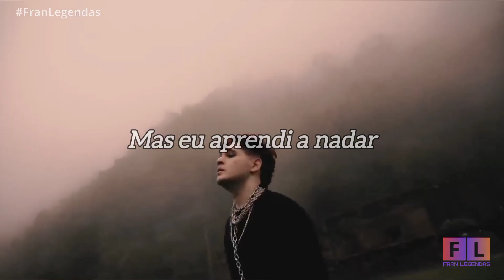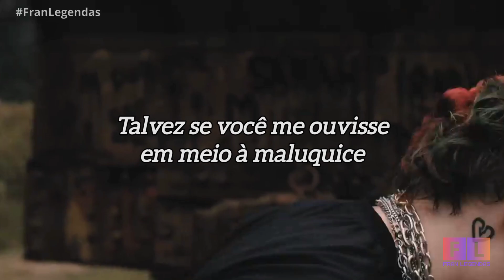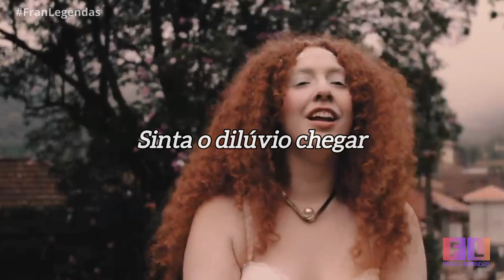TINN, Bea Duarte - Apocalipse (Letra).